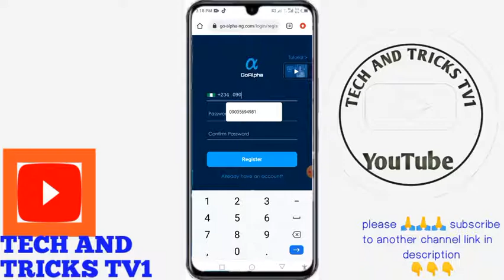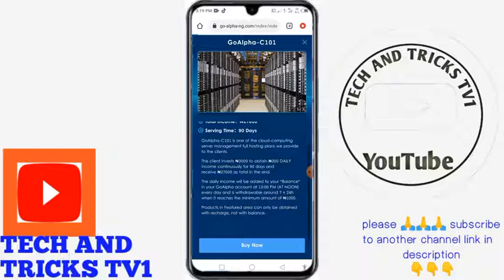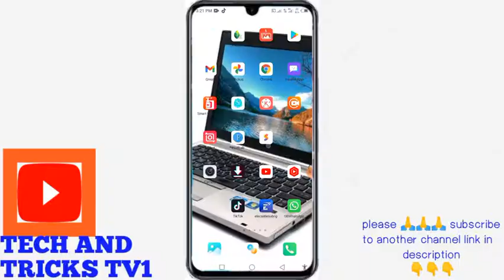yadda zaka sama kudi ₦5000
Ga link din anan

GA LINK NA GROUP NAMU